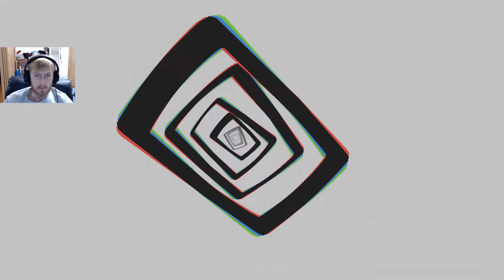Persona 4 Golden pt9: Riddle me THIS!! Yay ya-y!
We're meeting the best character in the game for the first time! Unfortunately he's not a playable character or a social link, but he damn well should be!
He's an OG third year, his hair is on fleek and he is the KEY to solwing this mystery! Are you ready?